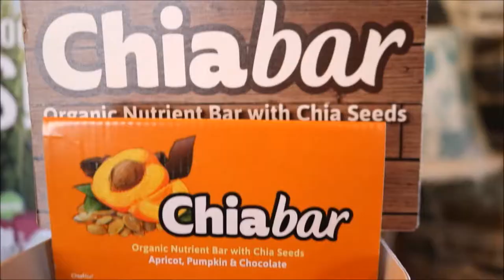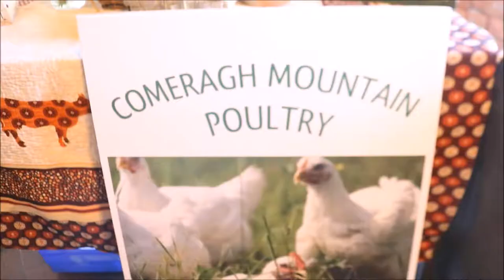Connecting our visitors with Waterford Food & Drink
Waterford Food Industry Expo, 23rd May 2018.  Thanks to Waterford in Your Pocket for the video. Partnership with Failte Ireland - Ireland's Ancient East & Food, the Waterford Way